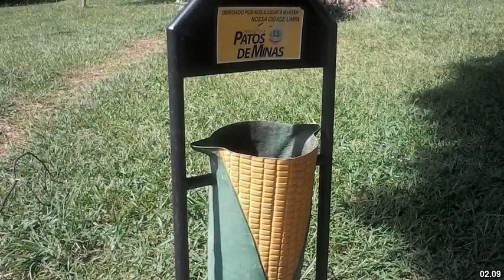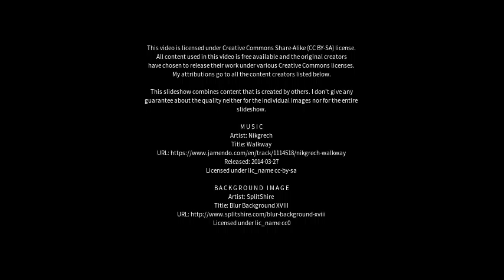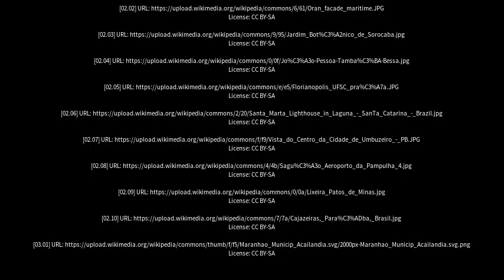Best places to visit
Best places to visit - São João dos Patos (Brazil) Best places to visit - Slideshows from all over the world - City trips, nature pictures, etc.